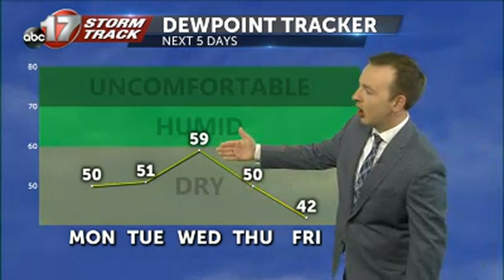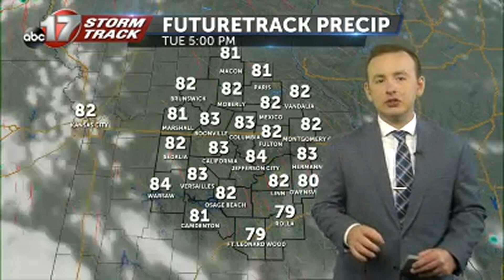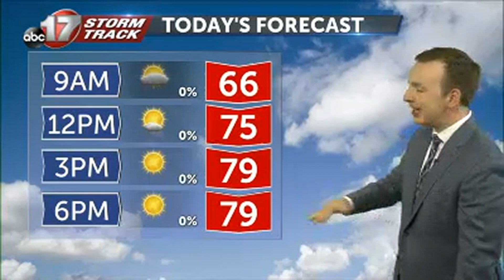Tracking a sunny week that offers only slim chances for rain